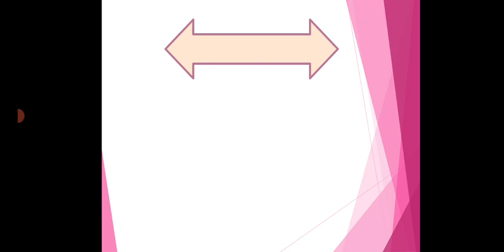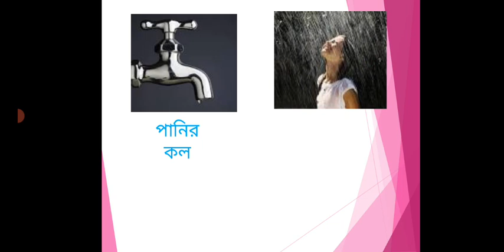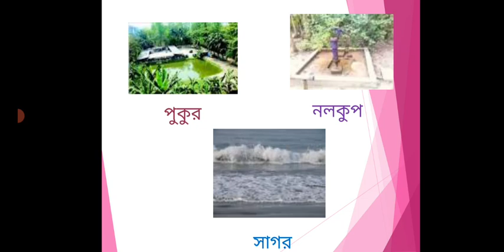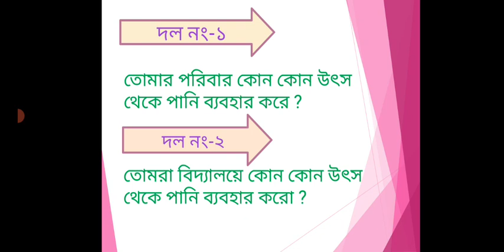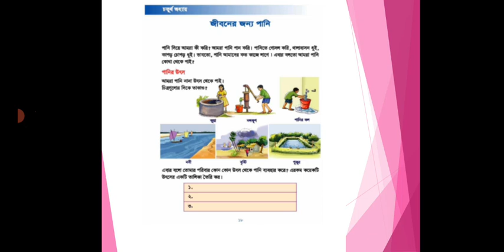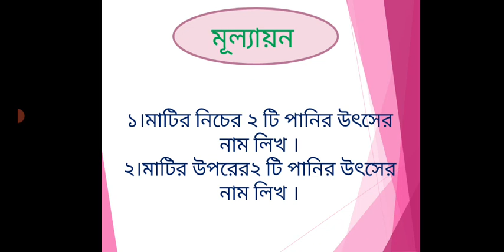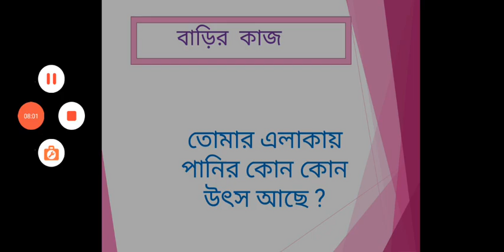শ্রেণি : তৃতীয়, বিষয় : বিজ্ঞান, অধ্যায় : চতুর্থ, শিক্ষক : মো : মনির হোসেন